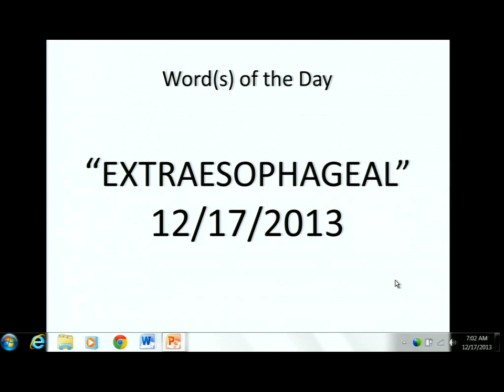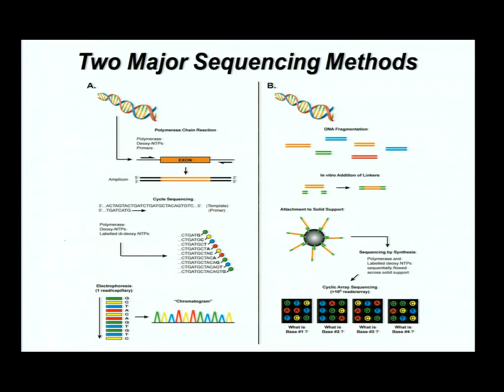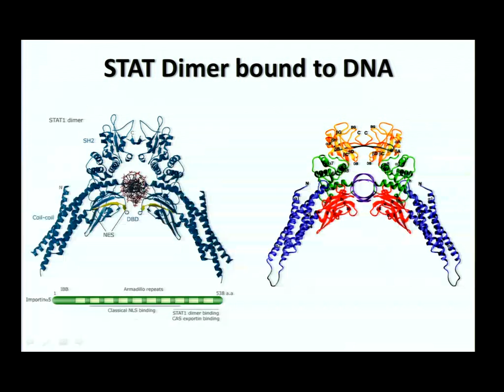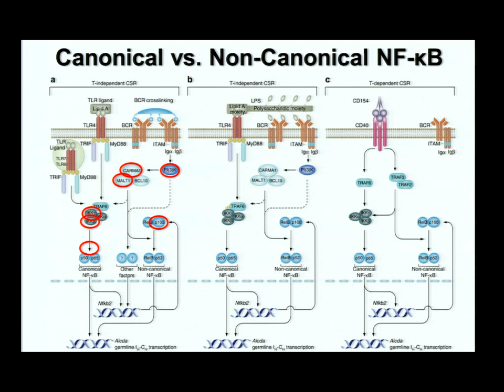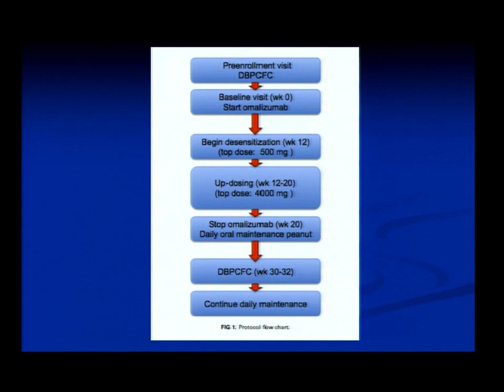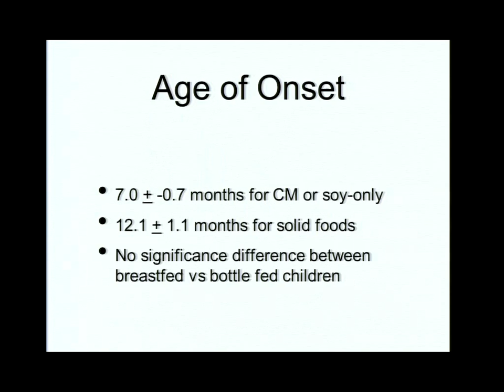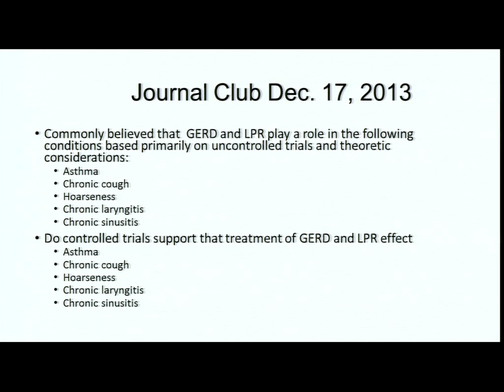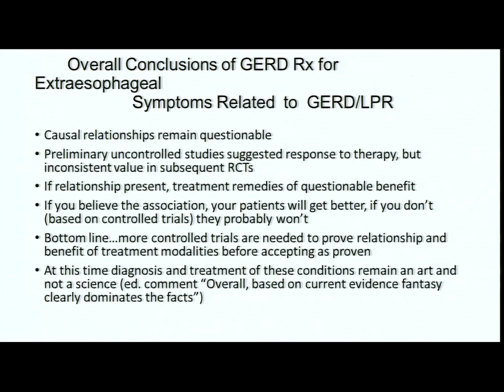12/17/13 Recent Developments in Immunodeficiency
Allergy and Immunology Teaching Series presentation by Troy Torgerson, MD, PhD, Associate Professor of Pediatrics, Division of Pediatrics/ Rheumatology, University of Washington